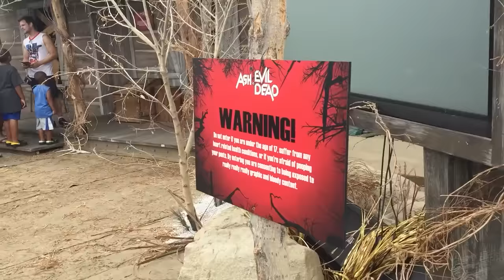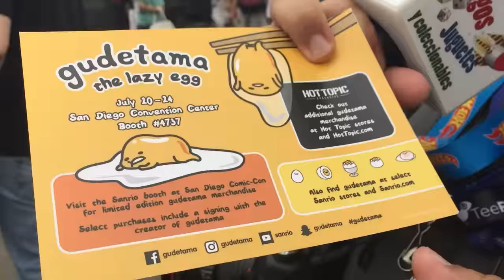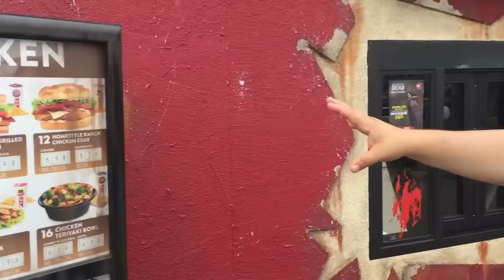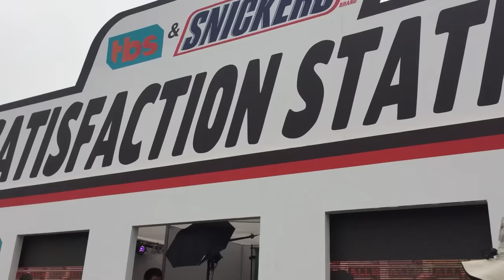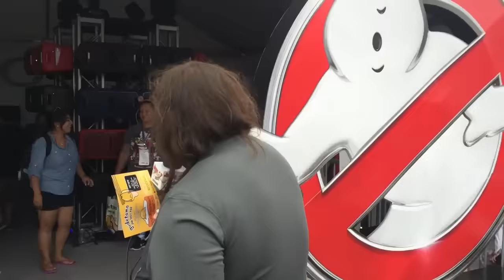ComicCon Sandiego actividades gratis para todos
ComicCon Sandiego actividades gratis que hay como parte de la expo  para todo el publico: evil death, walking death, ghostbusters y mas